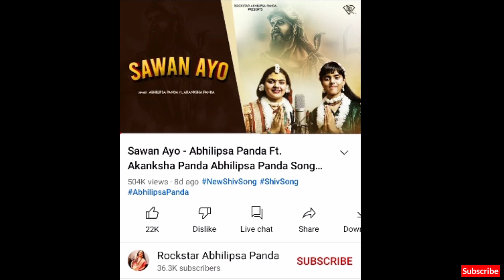Abhilipsa Panda new record break | Ranveer Singh photoshoot viral video | Instagram viral reel